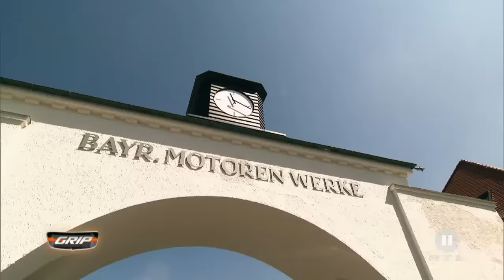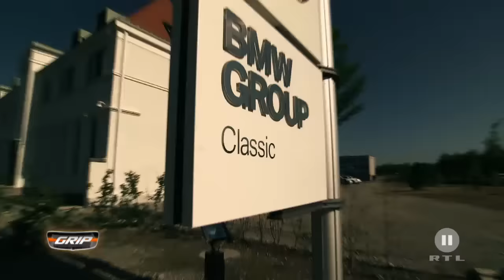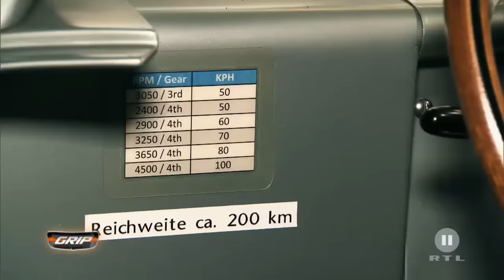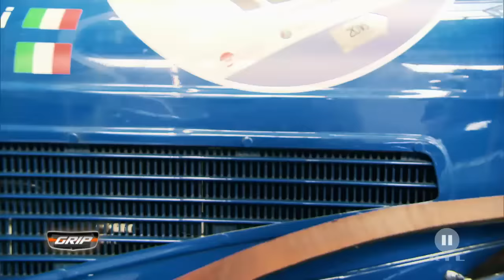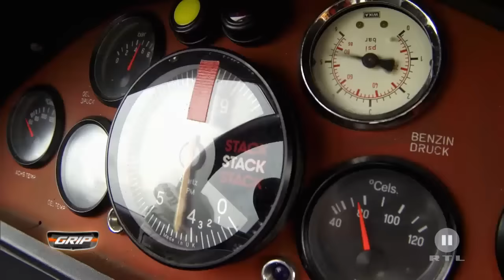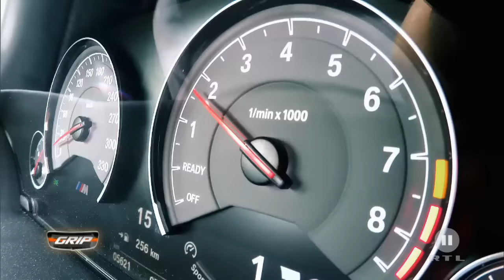Die heiligen Hallen von BMW reloaded - GRIP - Folge 373 - RTL2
GRIP-Moderator Matthias Malmedie gibt den Heiligen Hallen von BMW ein zweites Mal die Ehre um und fährt die teuersten und seltensten Fahrzeuge - zum Beispiel den 700 RS, 507 und 2002 Turbo.